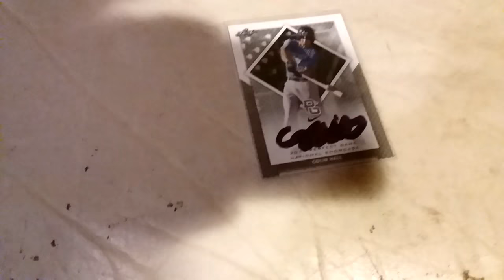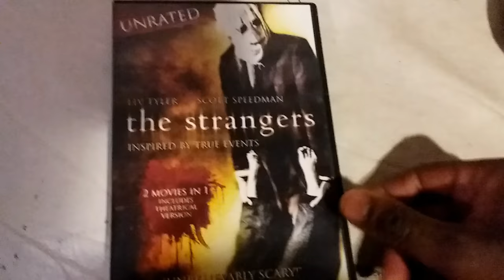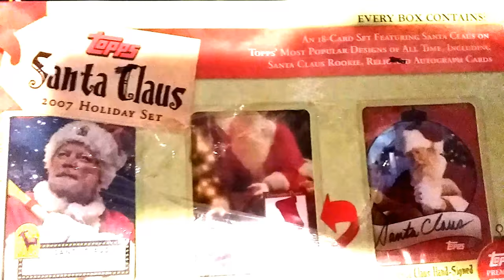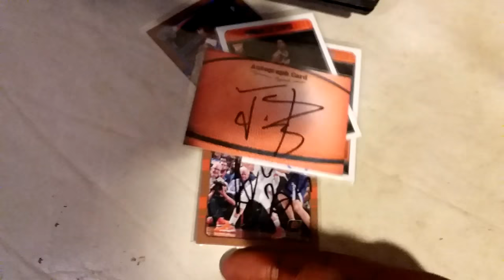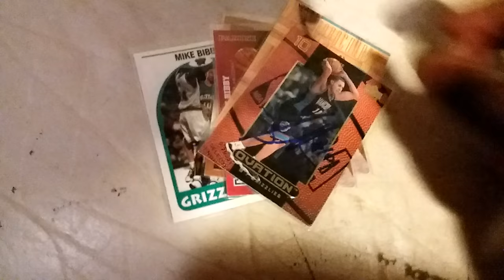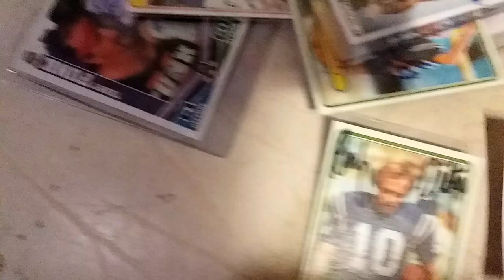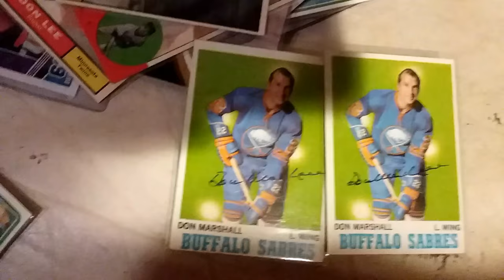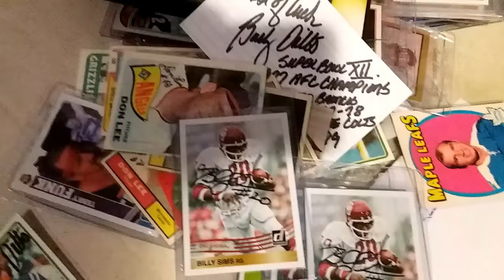March 11, 2018 recap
A recap of my pickups.  All types of goodies.